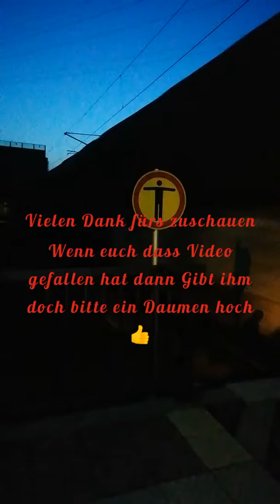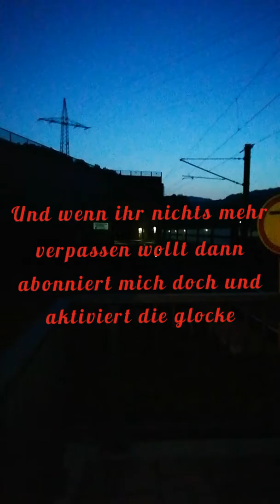7 schöne Zug Momente